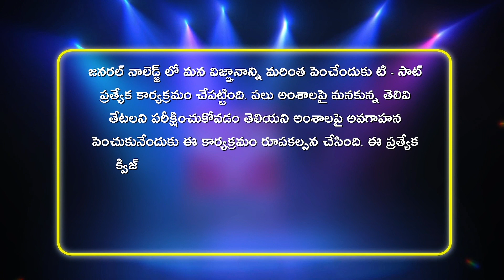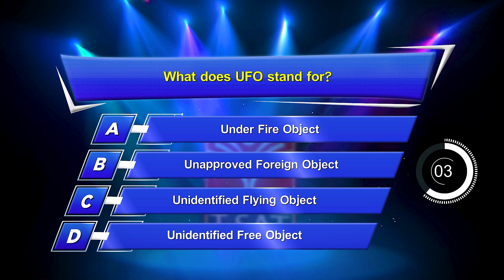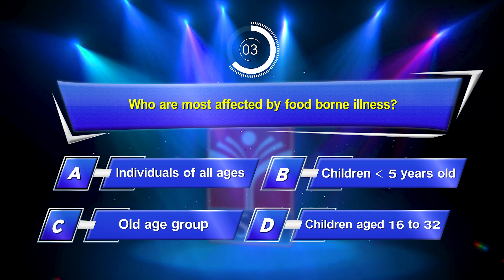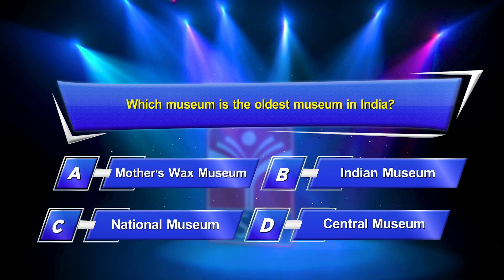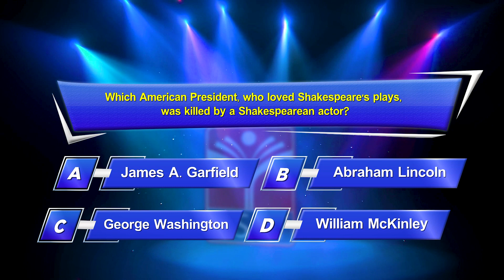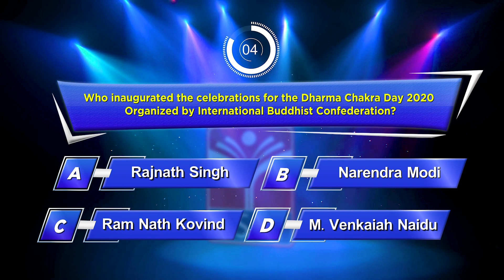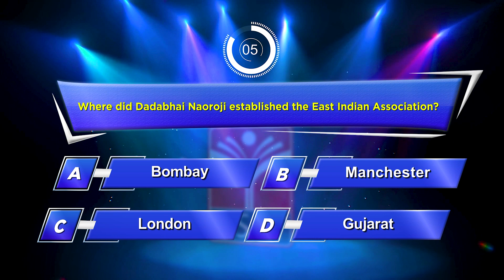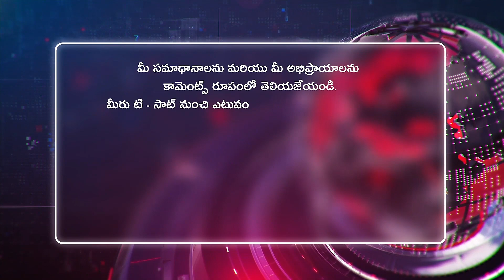𝗜𝗻𝘁𝗲𝗿𝗲𝘀𝘁𝗶𝗻𝗴 𝗚𝗲𝗻𝗲𝗿𝗮𝗹 𝗞𝗻𝗼𝘄𝗹𝗲𝗱𝗴𝗲 𝗤& 𝗔 || 𝗘𝗽𝗶𝘀𝗼𝗱𝗲 - 𝟯𝟭 || 𝗨𝗻𝗸𝗻𝗼𝘄𝗻 𝗙𝗮𝗰𝘁𝘀 || 𝗚𝗞 𝗤𝘂𝗲𝘀𝘁𝗶𝗼𝗻𝘀 || 𝗧-𝗦𝗔𝗧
T-SAT Network Digital Classes are Now Available on Following Platforms:

👉Install T-SAT App:
1. For Android Users: Play Store
2. For Apple Users: AppStore